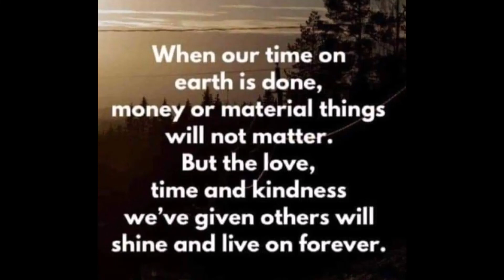Trim and clean for a brighter sight.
Maaliwalas na kapaligiran  ay masarap na hangin ang lalanghapin.